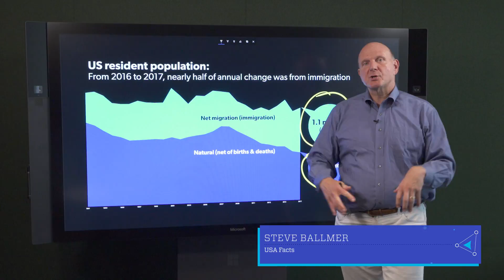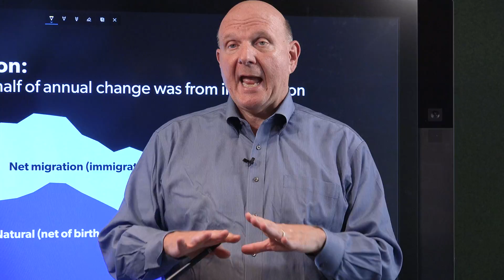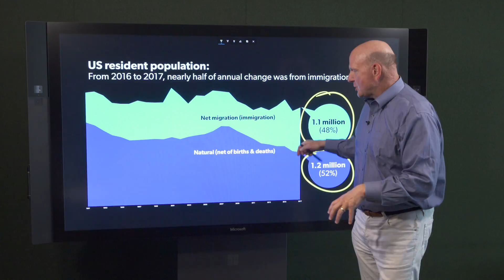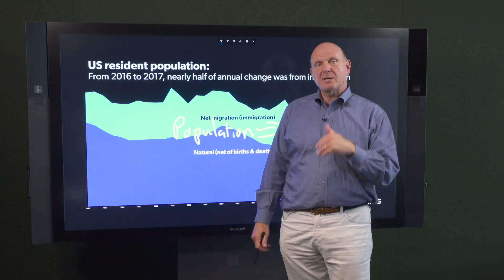Numbers Geek: Immigration by the Numbers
Steve Ballmer, founder of USAFacts and the former Microsoft CEO, explains the trends in U.S. immigration numbers, and the implications for the country's population and economy. Listen to the latest episode of the Numbers Geek podcast for more, and see usafacts.org for details on these and other U.S. government numbers.